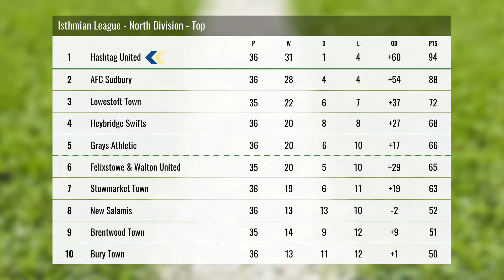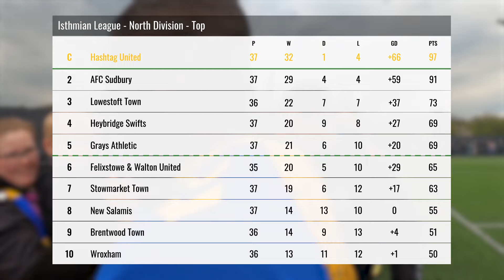CHAMPIONS! - Hashtag United vs Great Wakering Rovers - 22/23 Ep37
Watch Hashtag lift the trophy as they play Great Wakering Rovers for their penultimate game of the season!